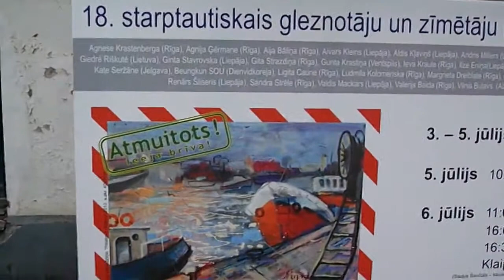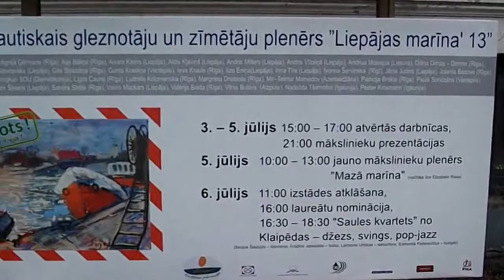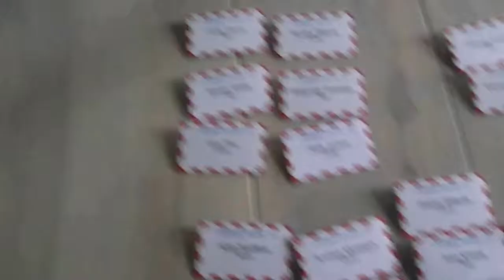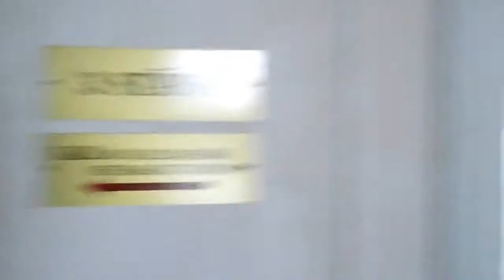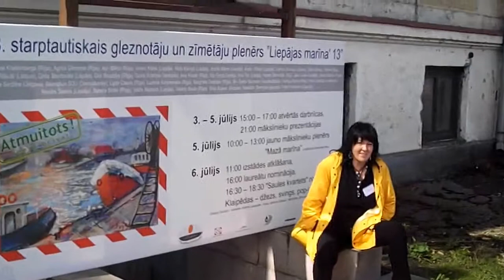Plenērs "ATMUITOTS" -- "Liepājas marīna'13" -- 01.07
Starptautiskais gleznotāju un zīmētāju plenērs, kurā nedēļu glezno Liepājas  ainavas.
International PleinAir Painters and drawing skills, a week to paint landscapes in Liepaja.
Международный пленэр художников и рисовальщиков, чтобы неделю писать пейзажи в Лиепае.

part2 -
part3 -
part4 -
part5 -
part6 -
part7 -
part8 -
part9 -